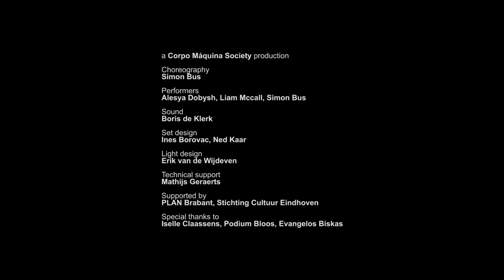Three studies (for a self-portrait)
a Corpo Máquina Society production

Choreography
Simon Bus

Performers
Alesya Dobysh, Liam Mccall, Simon Bus

Sound
Boris de Klerk

Set design
Ines Borovac, Ned Kaar

Light design
Erik van de Wijdeven

Technical support
Mathijs Geraerts

Supported by
PLAN Brabant, Stichting Cultuur Eindhoven

Iselle Claassens, Podium Bloos, Evangelos Biskas